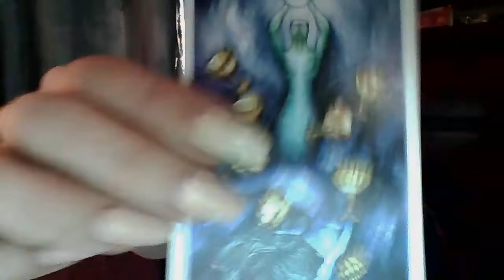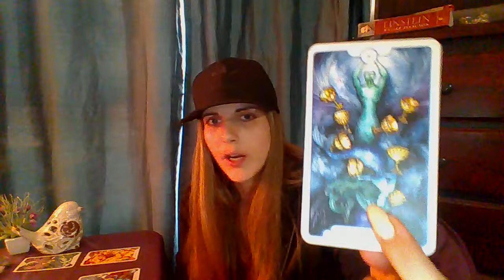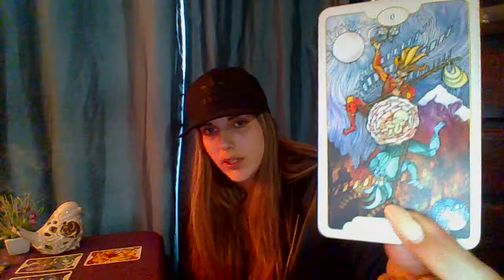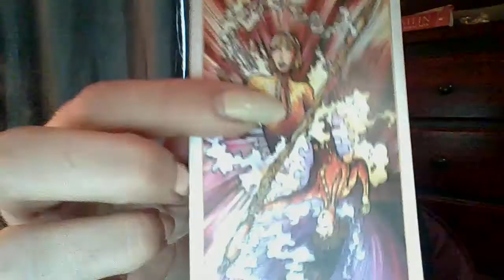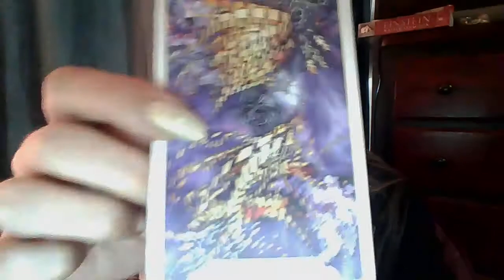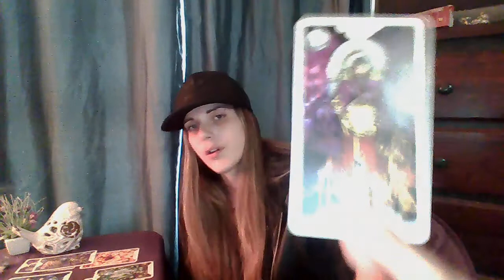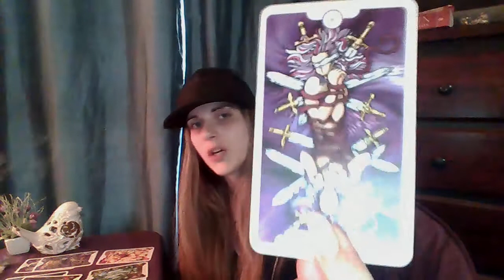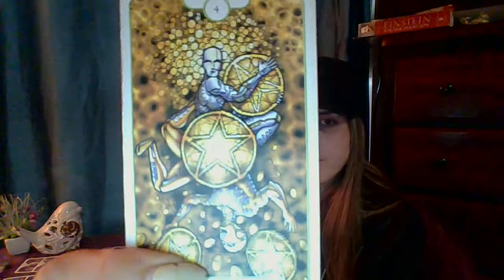Sagittarius june 2017 mid month reading